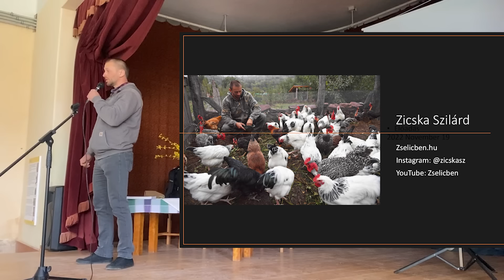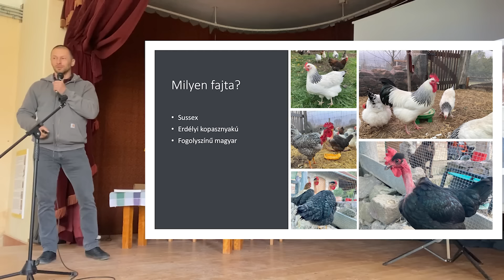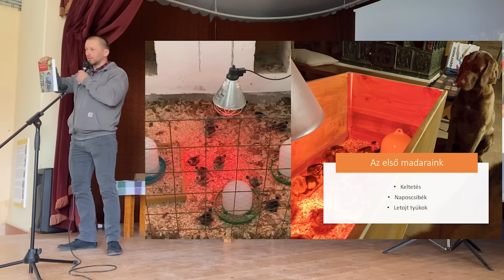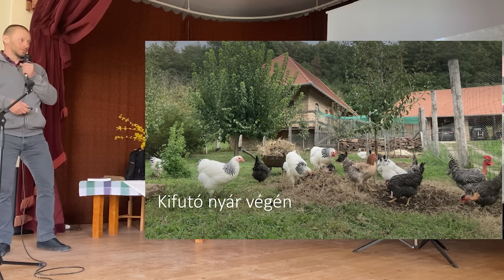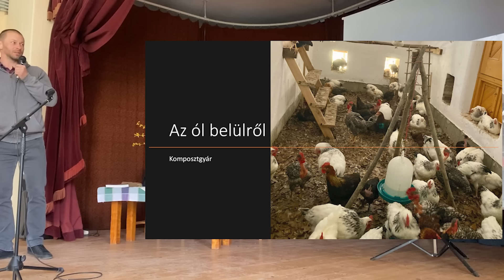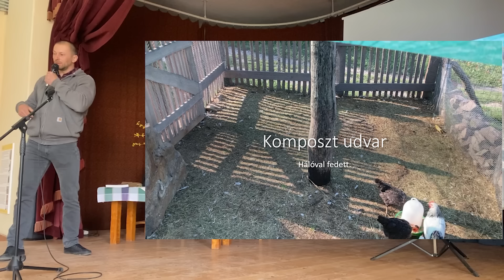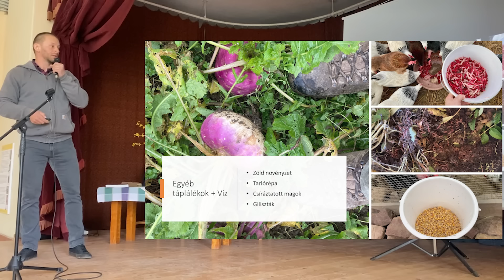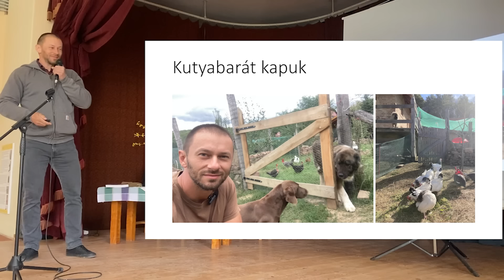Zicska Szilárd: Hogyan neveld a tyúkod?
A felvétel az ÉLELEM – Ökológiai gazdálkodás és tájhasználat – Másik Balaton Szabadegyetem programsorozat keretében 2023. március 19-én készült Barnagon.